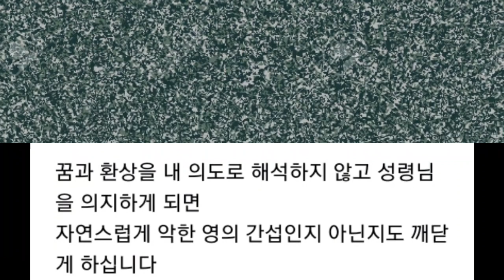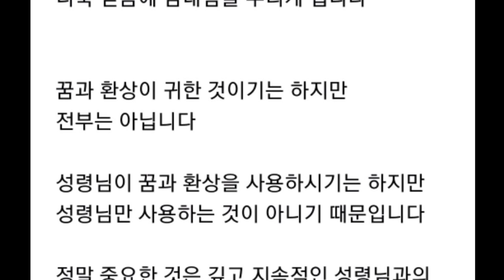꿈이나 환상에 대한 성령의 이끄심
• 주님 다시오십니다 / 신부
• 나레이션 / 이재준성도